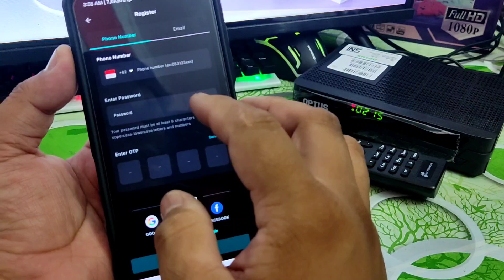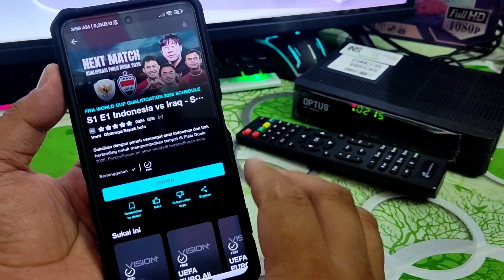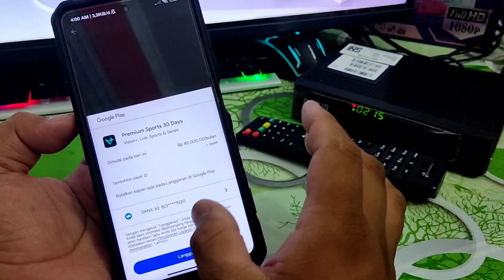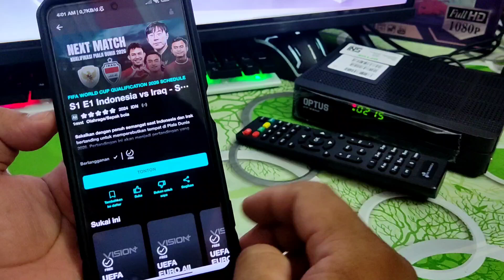pertandingan indonesia vs irak kualifikasi piala dunia 2026 •cara nonton kualifikasi piala dunia